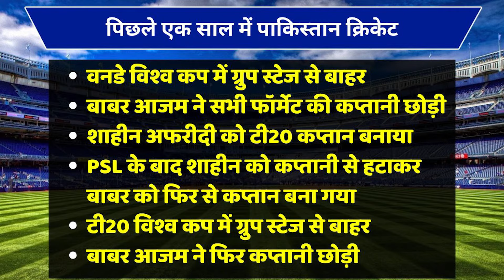Babar Azam Resigned: आधी रात को बाबर आजम ने छोड़ी पाकिस्तान की कप्तानी | Pakistan Cricket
Pakistan cricket team से जुड़ी एक बड़ी खबर आ रही है. Babar Azam ने पाकिस्तान के वनडे और टी 20 कप्तान के पद से इस्तीफा दे दिया है. बाबर ने 1 अक्टूबर की रात को अपने पद से इस्तीफा दिया. बाबर ने इस फैसले की जानकारी सोशल मीडिया पर एक पोस्ट शेयर करते हुए दी. इस पोस्ट में बाबर ने पाकिस्तान की कप्तानी छोड़ने के फैसले की वजह भी बताई है.

A big news is coming related to the Pakistan cricket team. Babar Azam has resigned from the post of ODI and T20 captain of Pakistan. Babar resigned from his post on the night of October 1. Babar informed about this decision by sharing a post on social media. In this post, Babar has also given the reason for his decision to leave the captaincy of Pakistan.